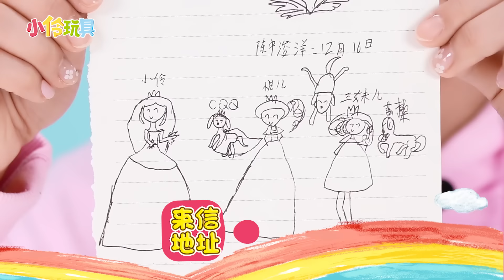夏日清爽鯊魚軟糖冰飲DIY！內含夏天和狗狗的暖心日常！小伶玩具 | Xiaoling toys